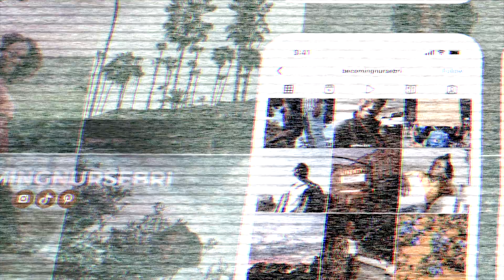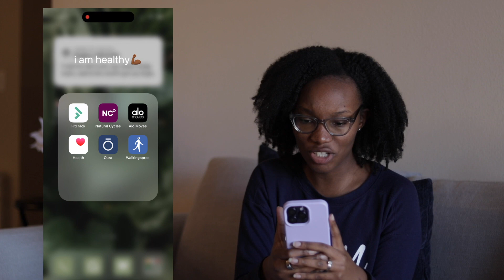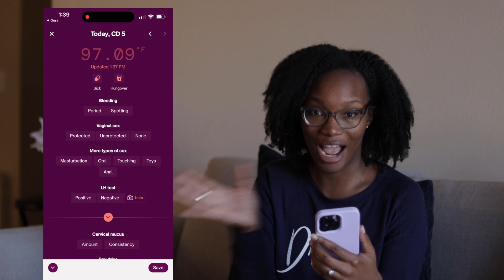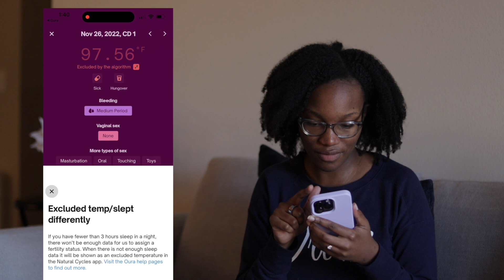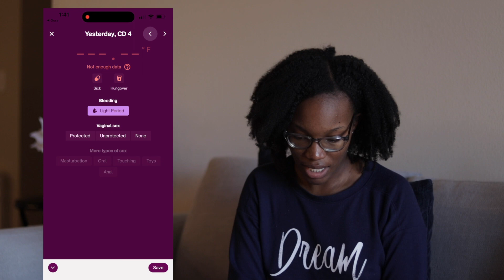OURA RING x NATURAL CYCLES UPDATE | BIRTH CONTROL APP | NON-HORMONAL BIRTH CONTROL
hey friends! In this video, I am just updating you guys about how much I love my Oura ring and how it works with the Natural Cycles app!!
Tracking your fertility can be such a powerful tool for women's health, so I wanted to share about it with you today! Hope this blesses someone!

**THIS APP IS ONLY FOR THOSE AGE 18 AND UP AND THIS APP DOES NOT PROTECT YOU FROM STDs**

Intro/Outro Music by hubby Keyon @pavedingold on ig

i P H O N E   1 4   A C C E S S O R I E S  📲

iPhone 14 Pro Max Case

M Y  T E C H  +  C A M E R A  G E A R  🎙📸🎥

CAMERA ➡️ Canon EOS 80D

LENS ➡️ 50mm Canon

LAPTOP ➡️ 2014 Macbook Air

MIC ➡️ Movo VXR10

TRIPOD ➡️ Torjim 60" DSLR Tripod

 26 years old
 live in Texas
 BSN, RN for 3 years

bri